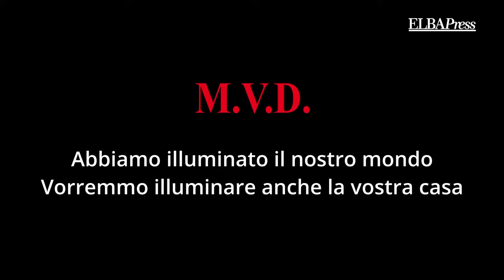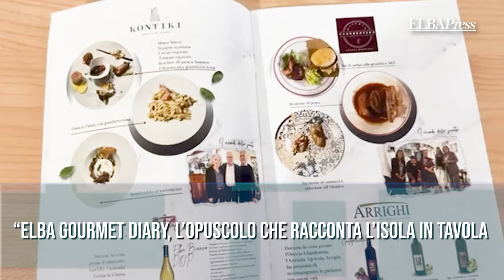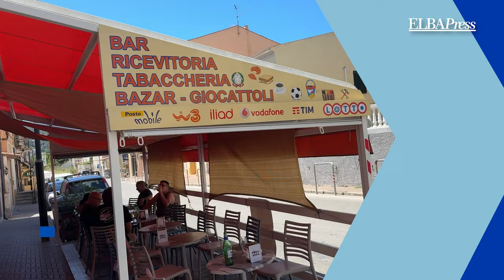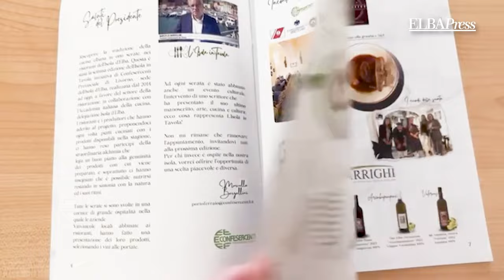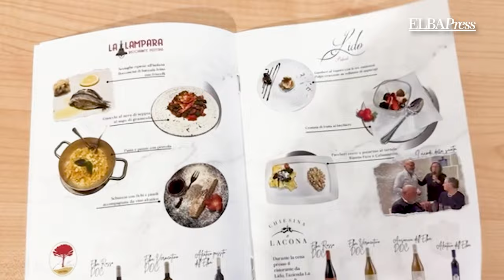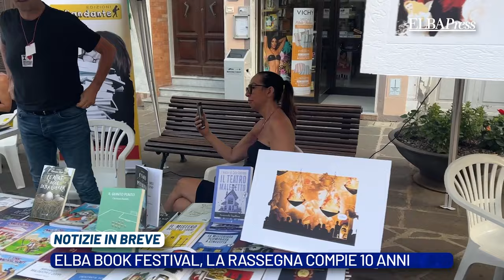TG Elba Press Estate | 12 Luglio 2024